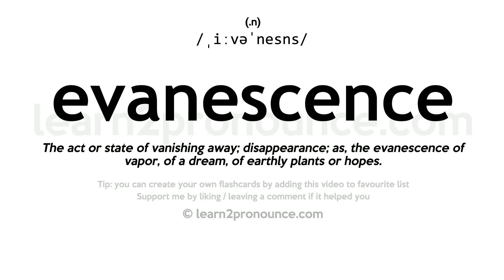Pronunciation of Evanescence | Definition of Evanescence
Evanescence pronunciation | How to pronounce Evanescence in English?
/,ɛvʌ`nɛsʌns/
Meaning of Evanescence | What is Evanescence?
(noun) the event of fading and gradually vanishing from sight
What is Evanescence | Evanescence meaning and definition?